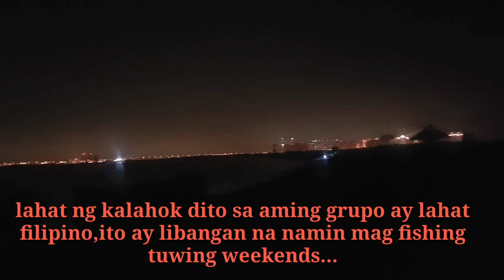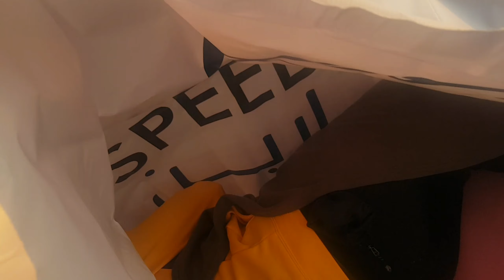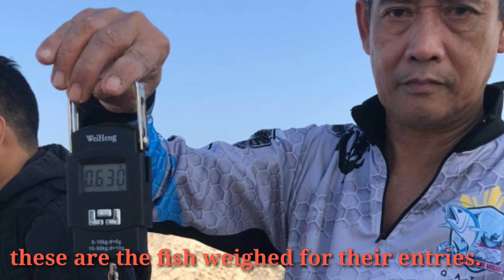Pinoy Extreme Angler Fishing Tournament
19th PXA-QATAR fishing tournament, It was held on Safliya Island by the ofw here in qatar who love fishing.